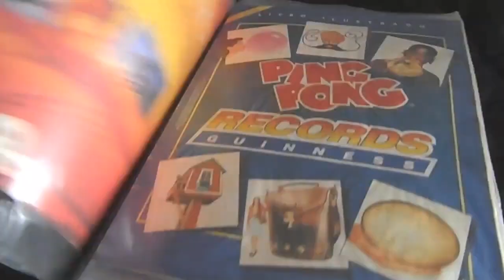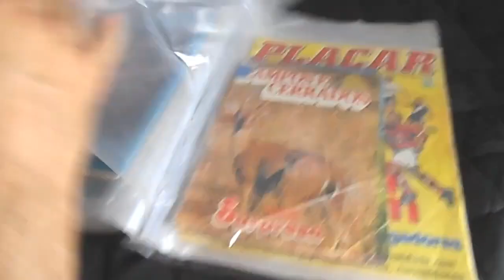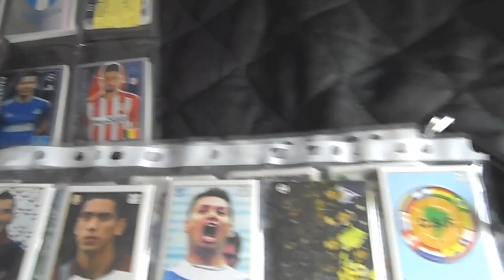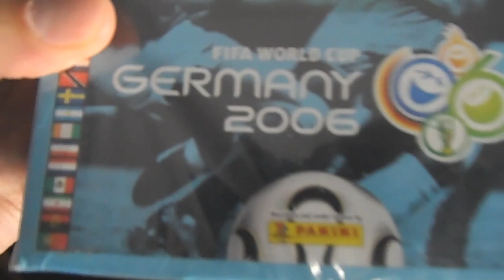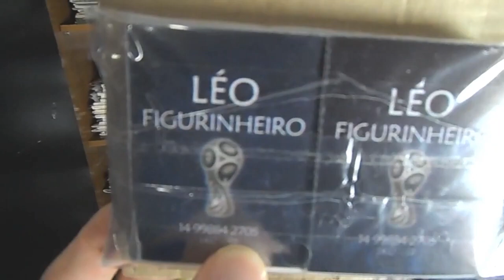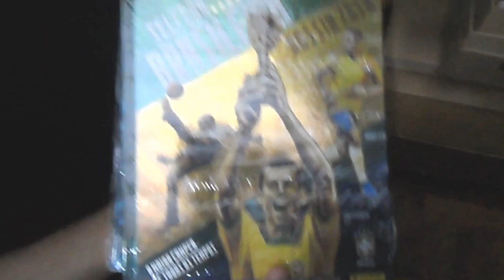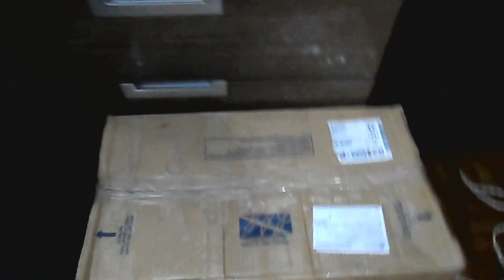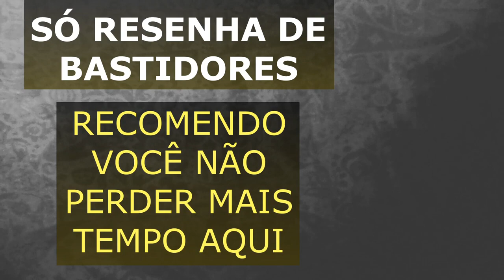A COLEÇÃO DO LEO FIGURINHEIRO!!! VISITANDO O MEU GRANDE AMIGO!!!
Vamos conhecer a coleção do meu amigo Leo Figurinheiro,  Assista o vídeo e veja o cara super gente fina que é o Leo Santos, mais conhecido como Léo figurinheiro.

Pra quem curte um álbum esse vídeo fico top.